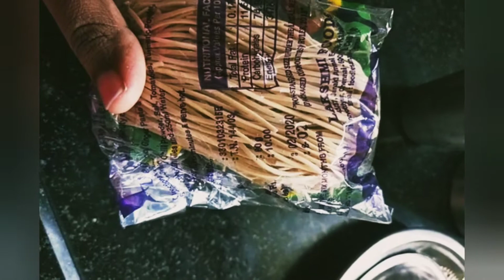Atho recipe in tamil அத்தோ ♥️